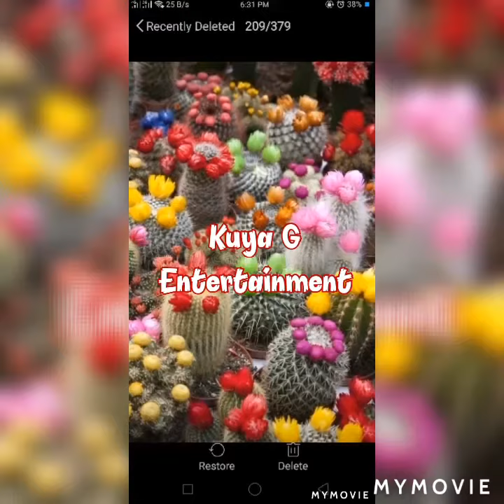FRIENDS IN South Dakota (Cover Song) Take Me Home, Country Road